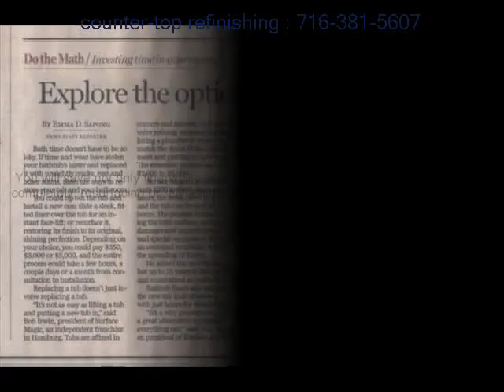Grand island tub refinish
Looking for bathtub refinishing recommendations : Buffalo - Reddit